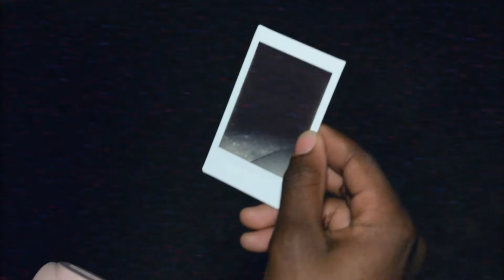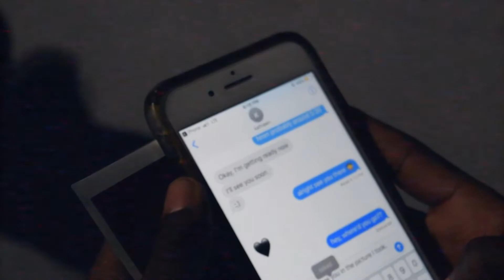Space Icon - A Vampire Stole My Lighter (Prod. Gocce) [Official Music Video]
Prod. Gooce
Edited By Space Icon